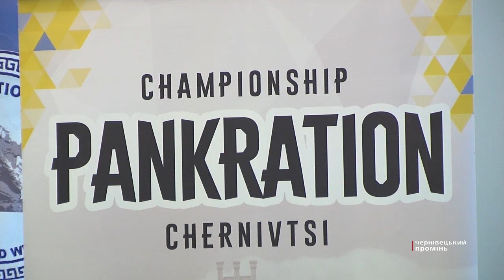«Вони найкращі в світі!»: буковинські панкратіоністи повернулись із Чемпіонату Світу